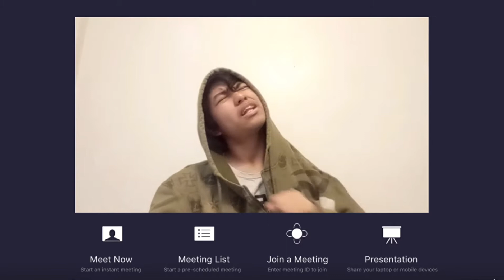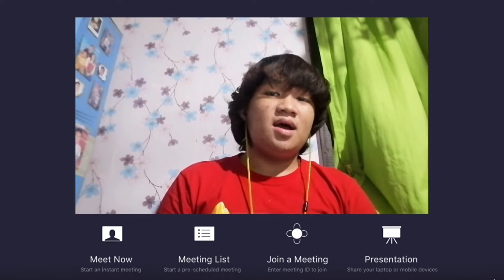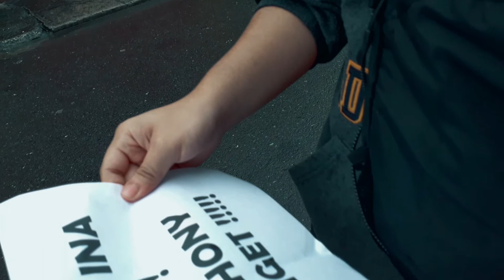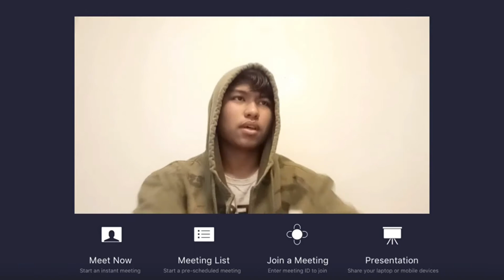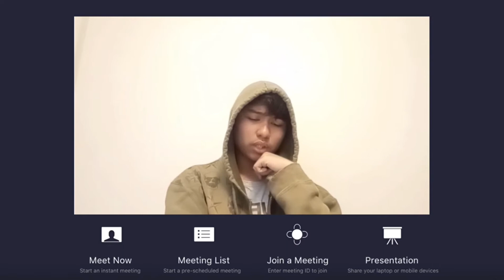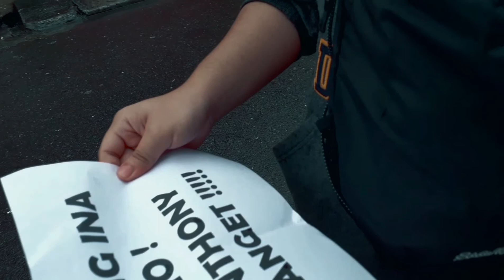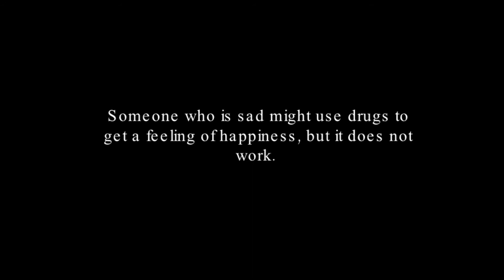Mapeh skit activity risk and protective factors